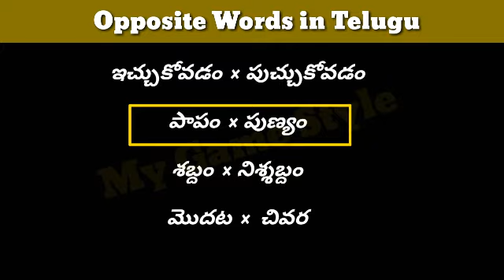వ్యతిరేక పదాలు | Opposite Words In Telugu | Vyatirekha Padalu Telugu